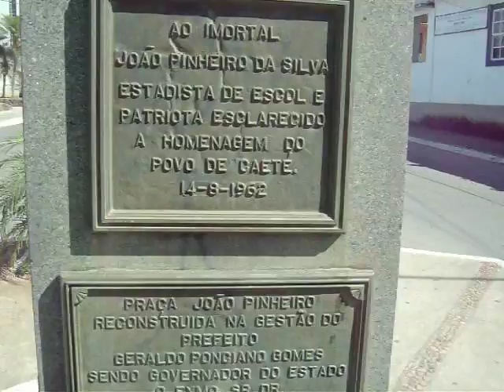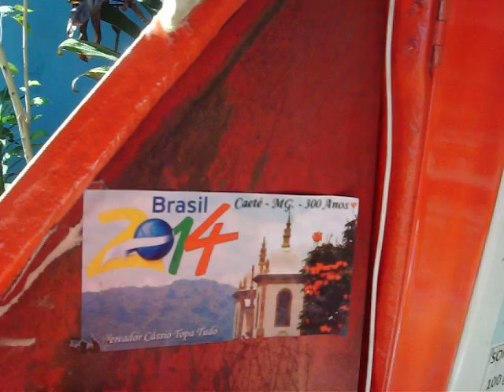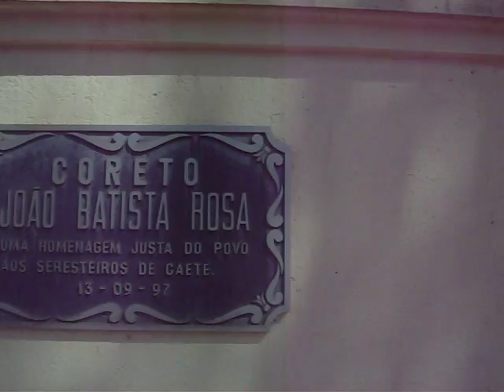Guilherme Jabur no centro do municipio de CAETÉ MG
Caeté é uma cidade pequena, tem a serra da Piedade, no centro da cidade encontra tudo, a igreja, a sorveteria, o corpo de bombeiros, a prefeitura, a secretaria da fazenda, forum, policia militar, centro cultural, grupo escolar  o coreto da praça, e tem o busto de joao pinheiro inaugurado em 1962 pelo governardor magalhaes pinto. uma cidade pacata, e quem quer sair do movimento de belo horizonte, cidade grande, Caeté é excelente escolha, pois é simples e respira ar puro, sem aquele movimento de cidade grande.
e em 2014 a cidade de caeté completará 300 anos de fundação, é uma cidade historica, a igreja da cidade foi construida ainda pelos escravos.